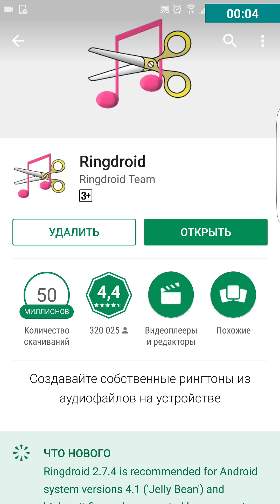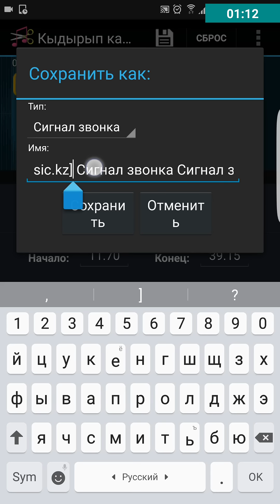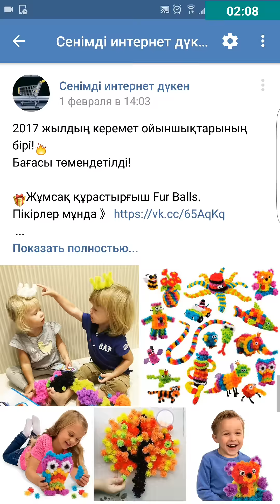Телефонға музыка қиятын программа